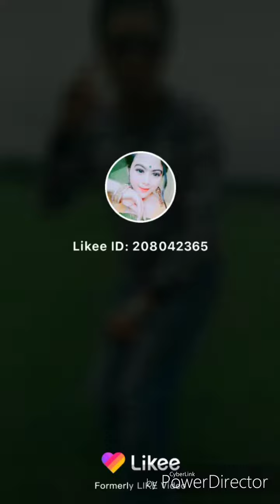New Bodo like app video 2019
Star Bodoland